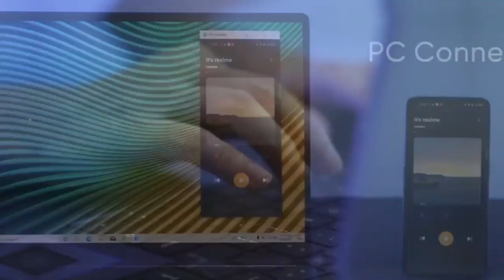Realme Book Slim (i5+8GB) Review & Unboxing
Realme Book Slim (i5+8GB) review

Thanks to the lockdown and more people working from or attending to college from home, the demand for a laptop has increased in the past 15 to 18 months in India. To take advantage of the situation, brands like Xiaomi, Nokia, Honor etc entered the laptop segment in 2020. Now, it’s time for Realme within its Realme Book Slim.

The Realme Book Slim made its debut in India along with Realme GT and Realme GT Master Edition on August 18 in India. The laptop was later launched in Europe and China as well. This is also the first-ever laptop from the house of BBK Group (Oppo, OnePlus, Realme, Vivo, iQoo).

The key features of the laptop include a high-resolution display, sleek design, performance along with premium features like Thunderbolt 4 port and a fingerprint reader. Let’s take a look at our initial impressions of the Realme Book Slim and what it brings to the table.